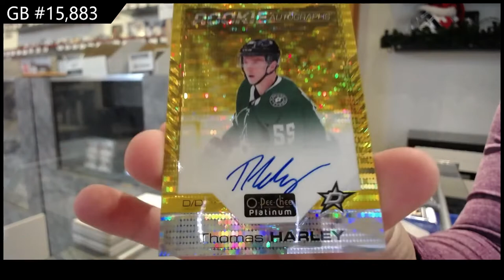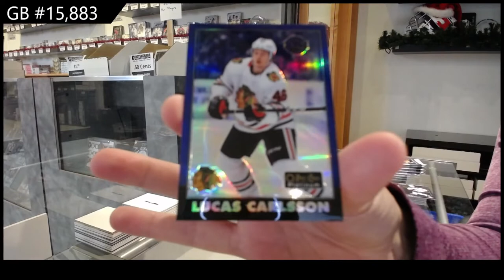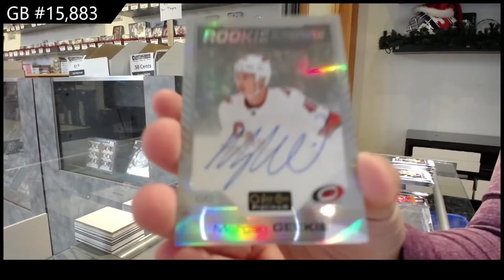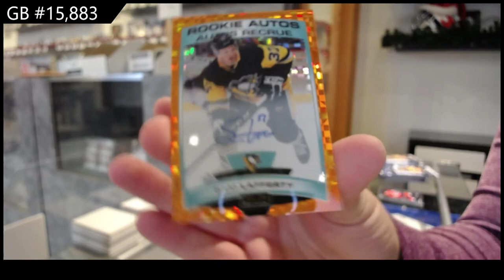20-21 Upper Deck OPC Platinum Hockey 3 Box Break - C&C GB #15,883